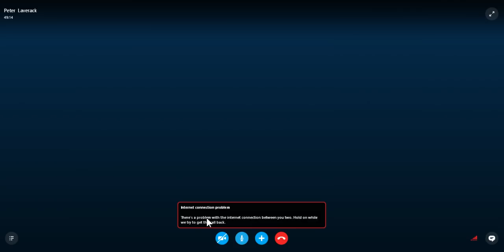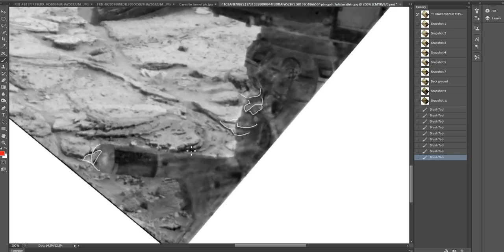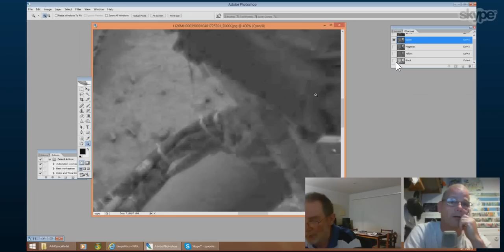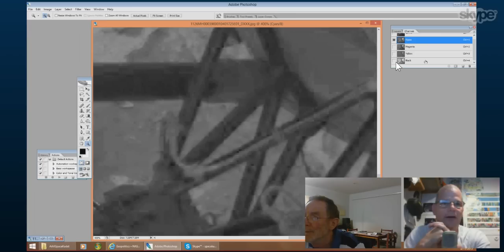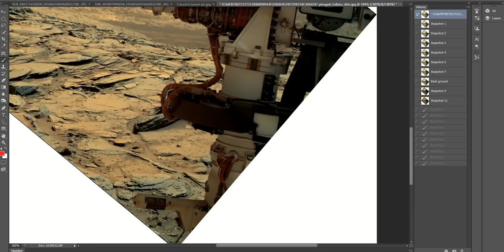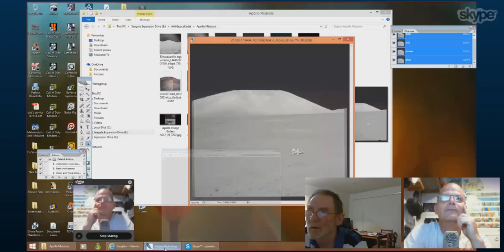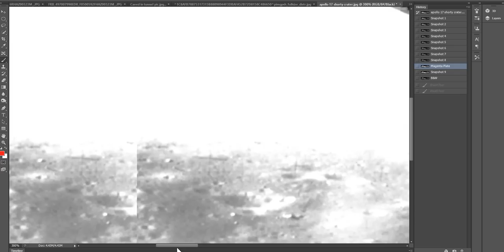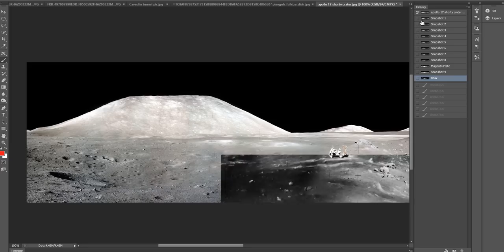Major Announcement Of NASA's Manipulations and Moon Anomalies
Hey Guys Last nights Google+ hangout was a total mess, so Peter and I decided to announce our findings via a Skype session. I will be posting all of the photos, that we used during our skype session, on my google+ page, on Monday. Always appreciated! Regards, Chris.